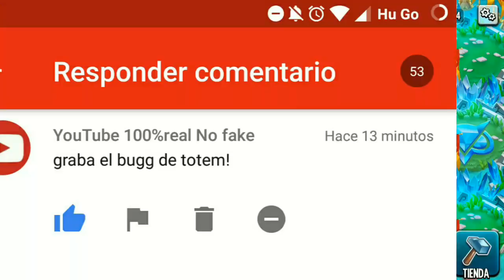Dios Esta En Modo Totem !! El Mejor Bug De Todos - Totem Instakill - / Monster Legends